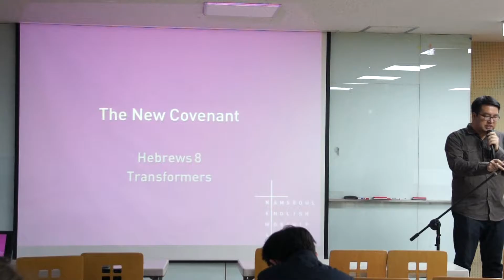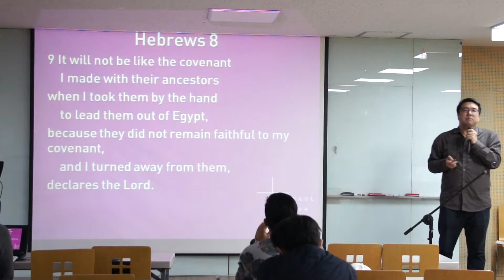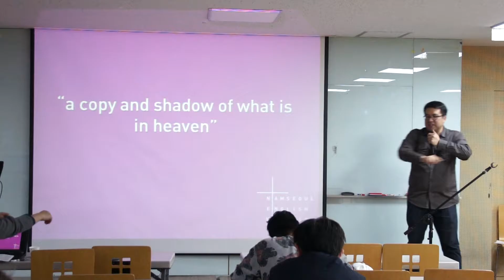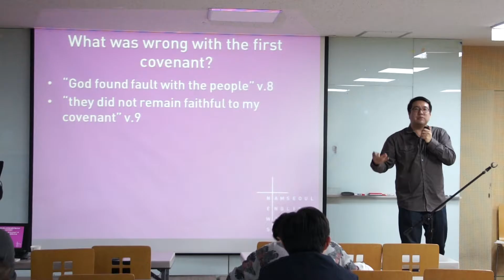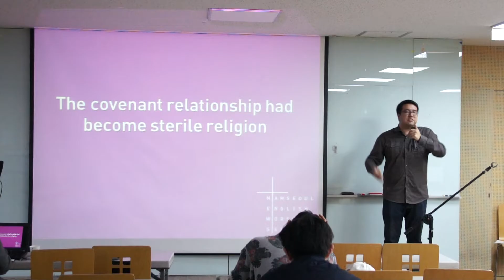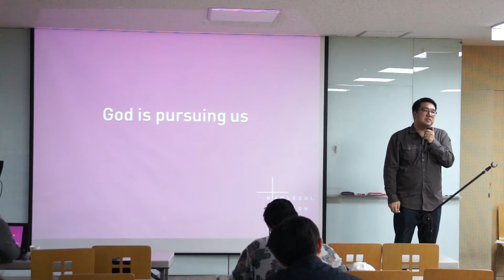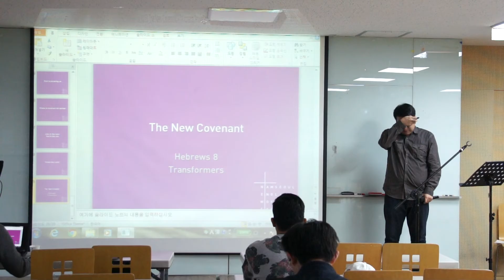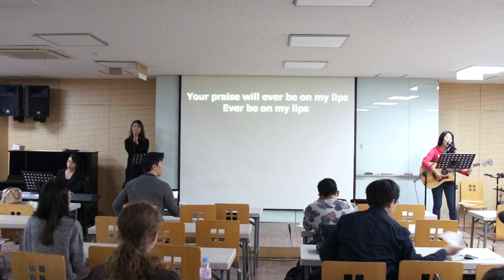161023 The New Covenant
a message on Hebrews 8